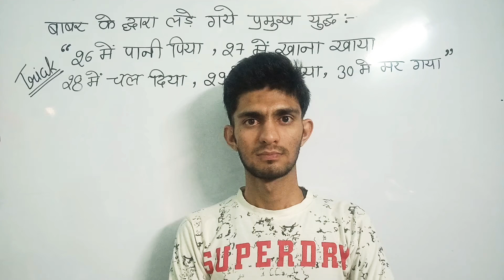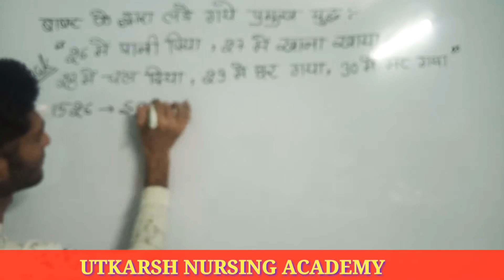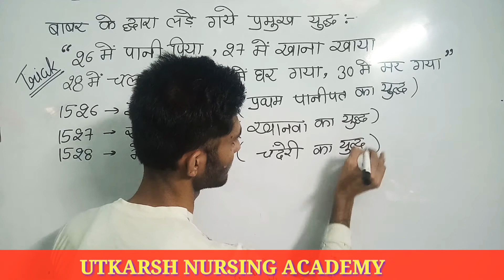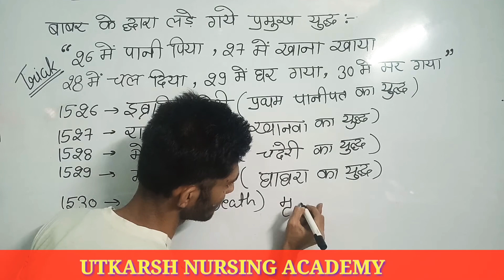Important battle of Babar, Medieval history with Trick, SSC Banking and Railway exam.